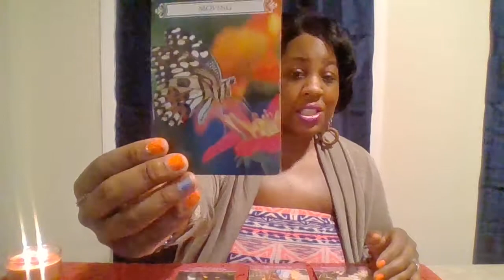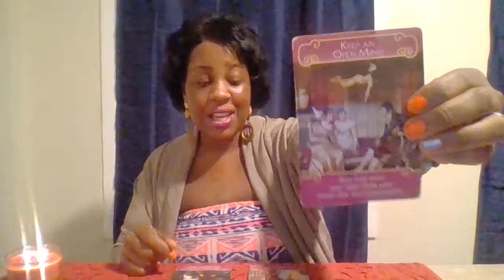Libra- Life & Love Nov2018- Dec 5th- 2019Party Time!!